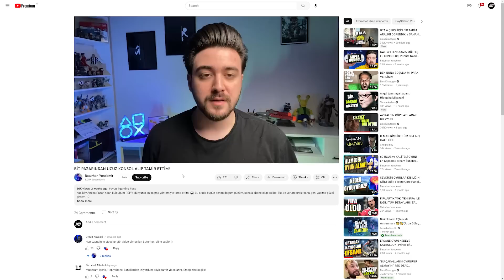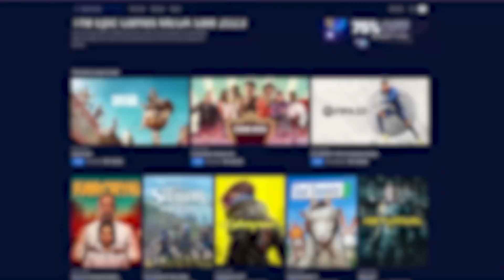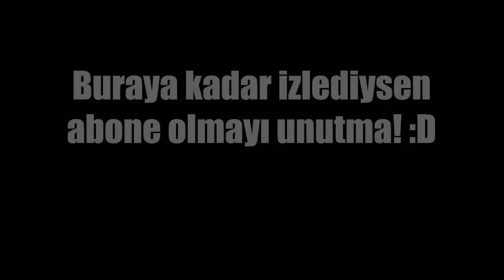STEAM'DEN DAHA UCUZ 45 KALİTELİ OYUN! | Epic Games Store MEGA İndirim Oyun Tavsiyeleri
Epic Games Store MEGA İndirimi'nden seçtiğim 45 tane oyun tavsiyesini bu videoda derledim. Daha önce çok indirim videosu yaptığım için araya farklı oyunlar katmaya çalıştım. :D

00:00 Epic Kupon Ne İşe Yarar?
01:08 Ucuz Klasikler
04:47 Bağımsızlar
08:25 Yüksek Bütçeli Oyunlar
11:00 Hazır Sepetler